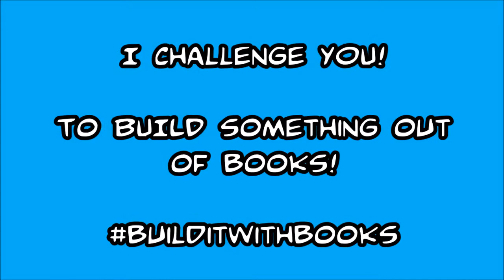Throne of Books (BuildItWithBooks)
A challenge I put forth to everyone: BUILD EVERYTHING WITH BOOKS!
Psssst! Did you find Agent Coulson?